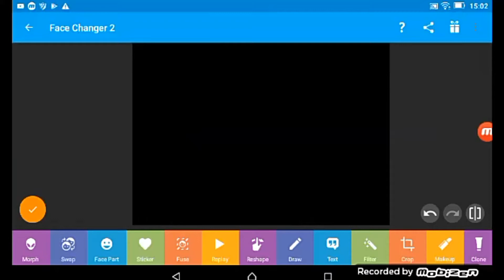The gacha life movie trailer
Gacha life movie coming soon